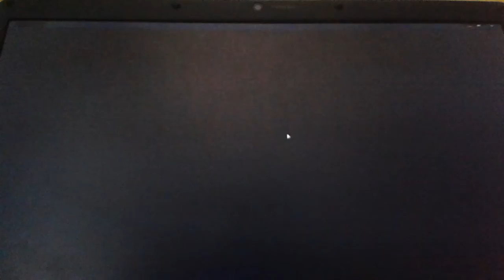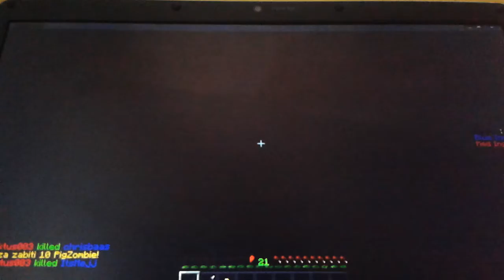Minecraft Gold Rush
IP serveru: play.qplay.cz